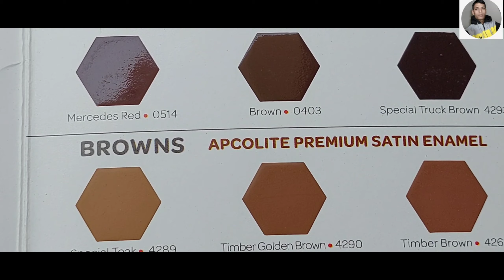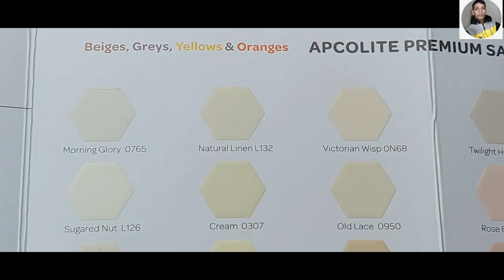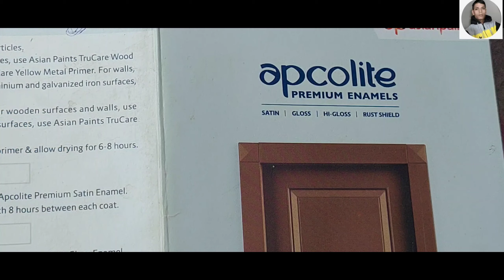asian paints apcolite premium enamel oil pants Metallica colour image